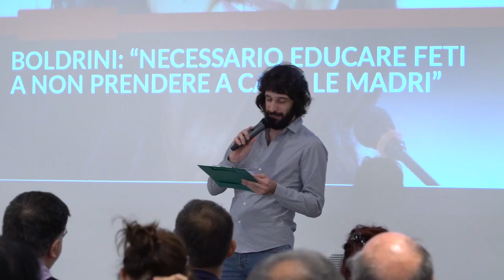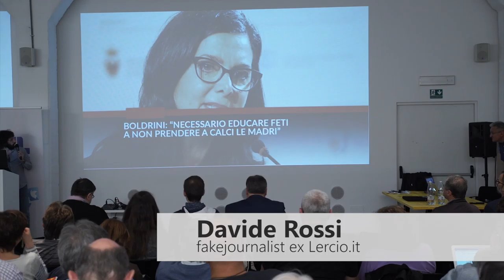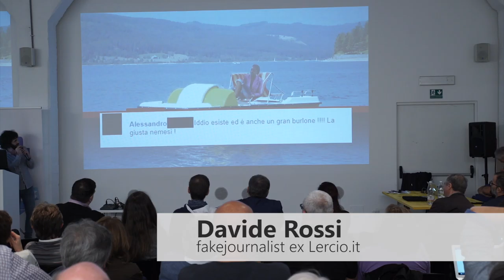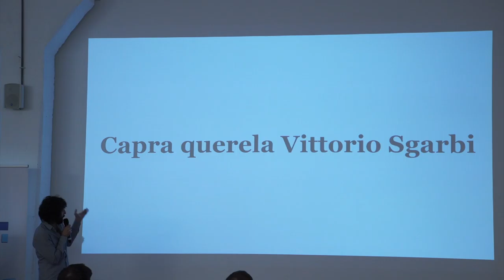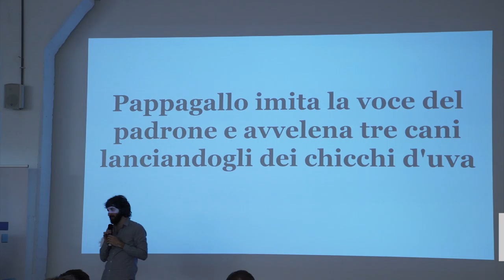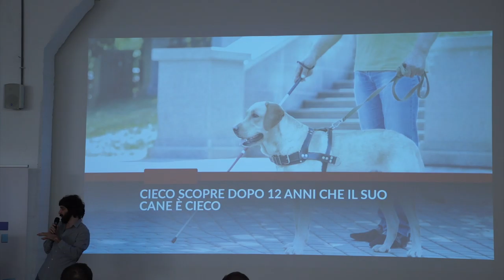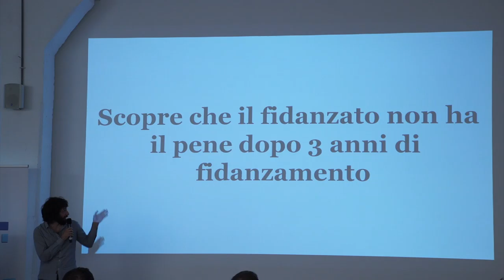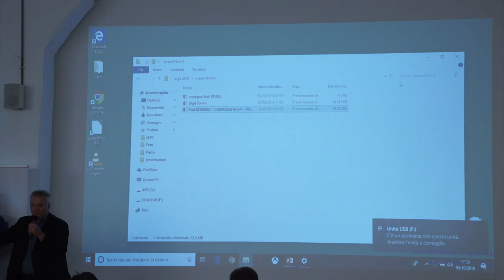Davide Rossi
Le incursioni semiserie nella cronaca quotidiana di Davide Rossi durante digitTorino 5 ottobre Toolbox via Agostino da Montefeltro 2 Torino.
Attore, affabulatore, piroettista acrobatico della notizia, Davide  aggiusta la realtà e racconta le notizie come non le avete mai sentite.